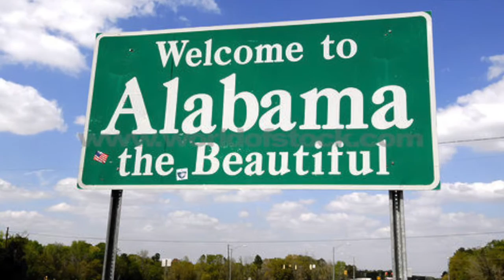Lewis University Philip Lynch Theatre Week 2 Big Fish Vlog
This video explores the creators and themes of BIG FISH.  Show dates:  July 22-24 & July 28-31.